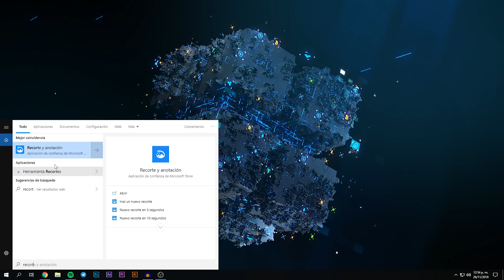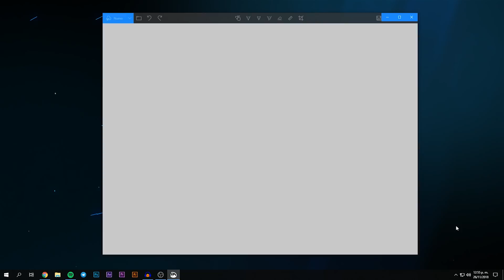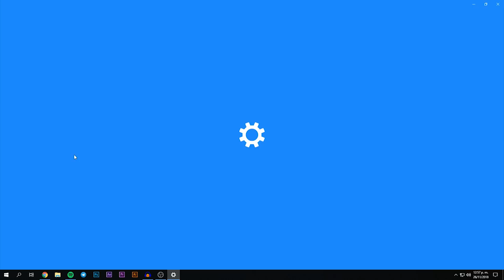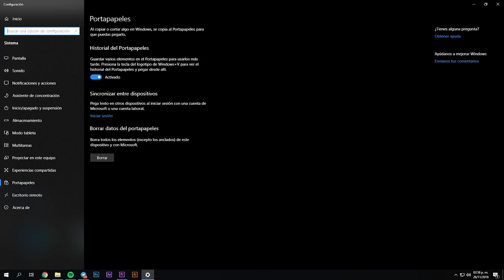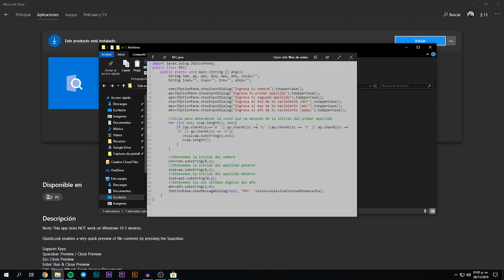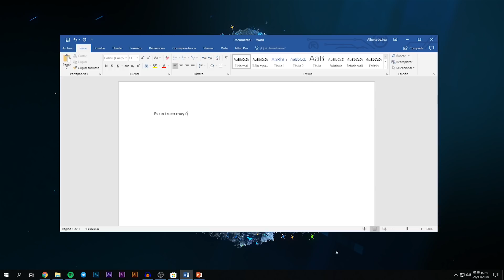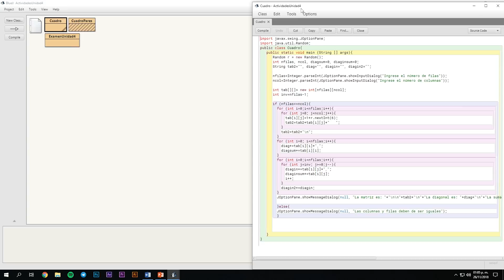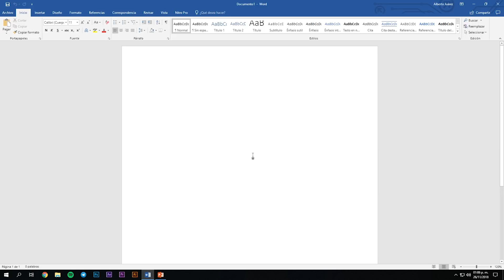Tips y Trucos de Windows 10 para tu Computadora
El día de hoy traemos un video con los mejores tips y trucos para que le saques el mejor partido a tu Windows 10, esperamos que este vídeo te sea de utilidad y que lo compartas con tus amigos.

Créditos por la música utilizada en este video:  Joakin Karud

Información adicional:
Teléfono: Xiaomi Redmi Note 5
Software utilizado: Adobre Premiere Pro, Audacity, Adobe After effects.